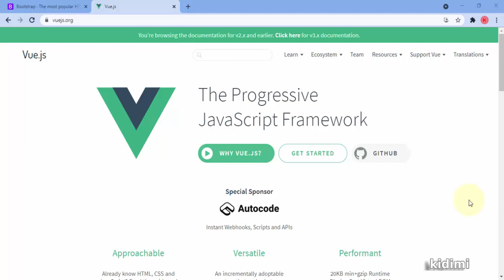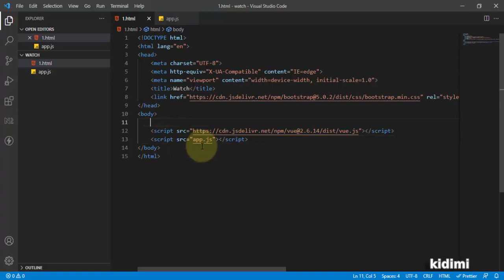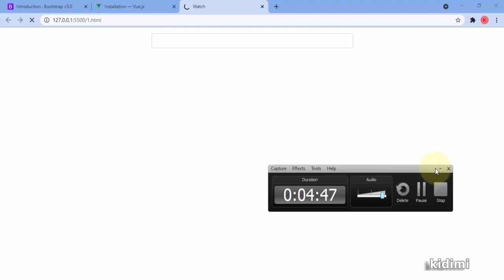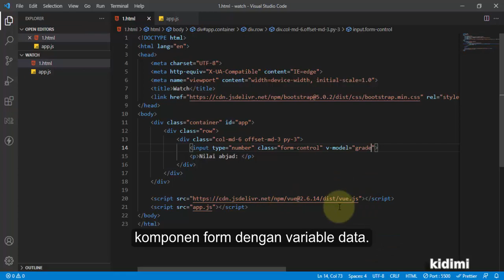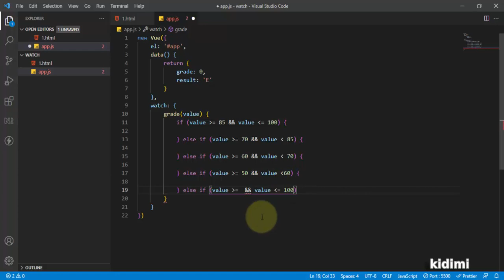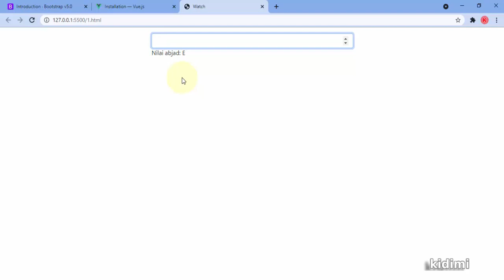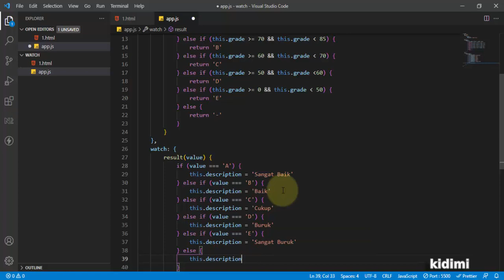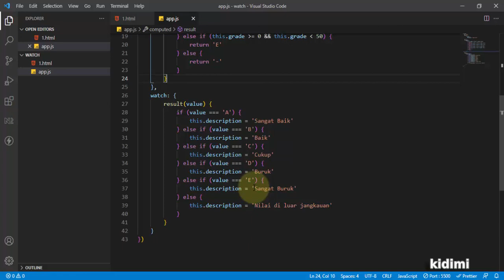Pengenalan Watch pada Vue.js (Introduction to Watch on Vue.js)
Watch digunakan untuk mengamati perubahan dari variable data dan computed, atau dengan kata lain method watch akan dijalankan ketika terjadi perubahan nilai pada variable data atau computed. Method watch harus diberi nama sesuai dengan nama variable data atau computed yang akan diamati perubahan nilai nya.

The watch is used to observe changing data and computed variables. In other words, the watch method will be run when there is a change of a value in data or computed variable.